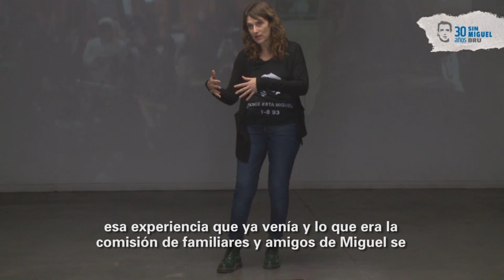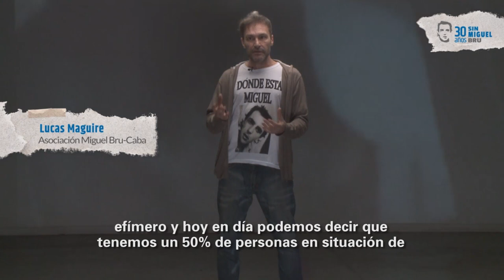Miguel Bru: 30 años de búsqueda - La Asociación Miguel Bru